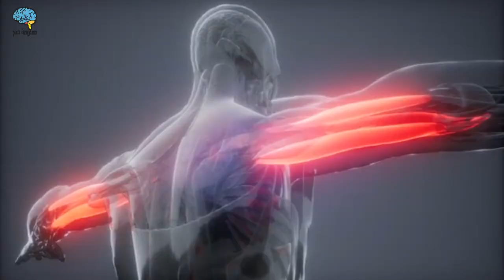كيف تظهر عروق اليد